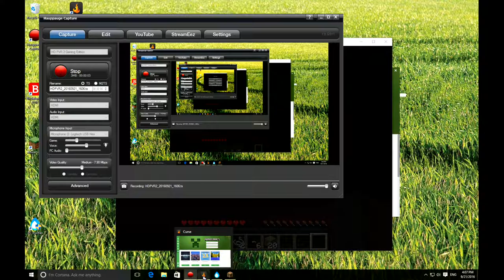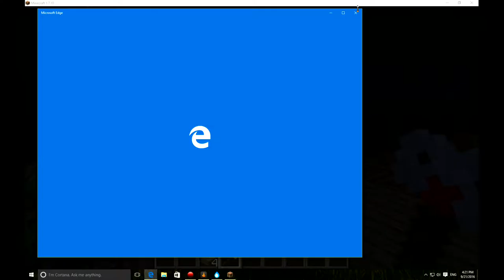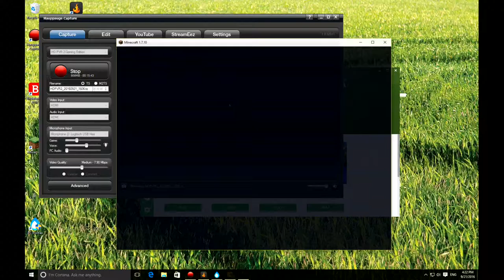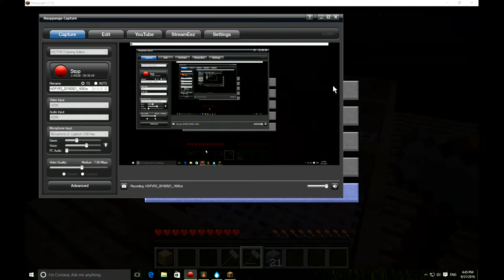moded minecraft skyblock #1 MY BAD DAY!!